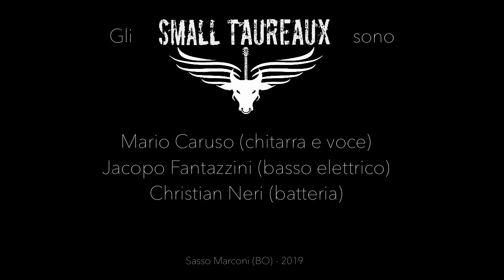Non cercare d’esser normale (live) - SMALL TAUREAUX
Un estratto dell’esibizione all’AnteFESTIVAL di Novellara (RE) del 6-9-2019 al Teatro Comunale Franco Tagliavini presso la Rocca di Novellara eseguita dagli SMALL TAUREAUX

Gli SMALL TAUREAUX sono:

Mario MAD Caruso - chitarra e voce
Jacopo Fantazzini - basso elettrico
Christian Neri - batteria

“Non cercare d’esser normale” testo e musica di Mario Caruso
2019 - Tutti i diritti sono riservati